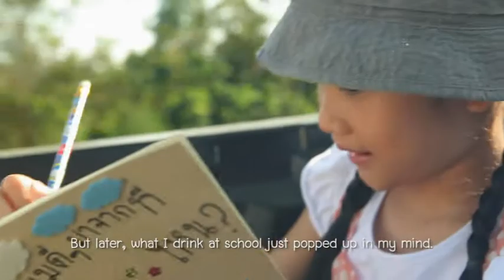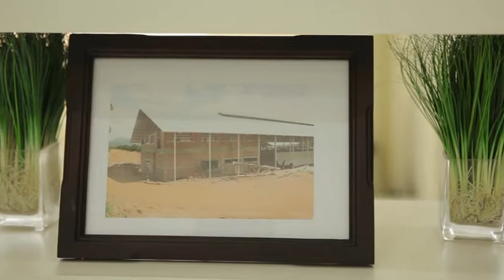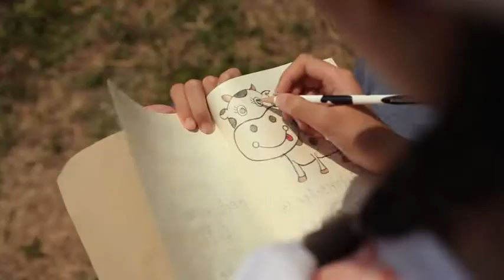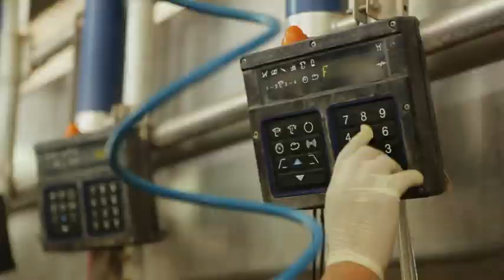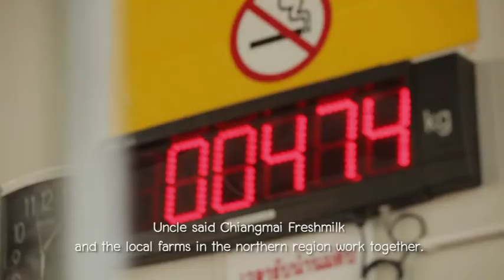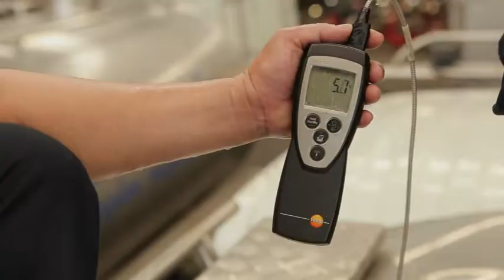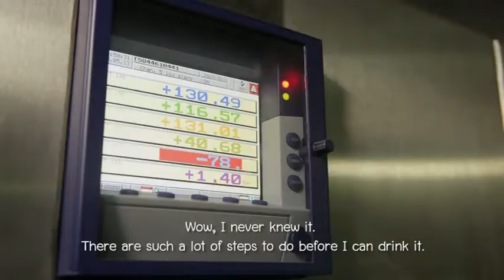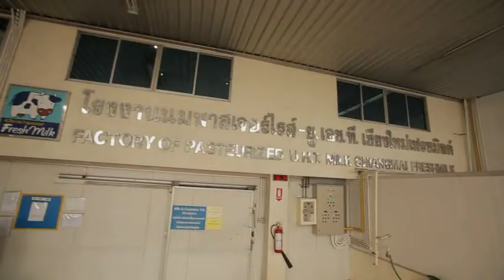Where the good milk comes from?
นมดีๆ มาจากที่ไหน?
ขอขอบคุณ Chiangmai Freshmilk farm.